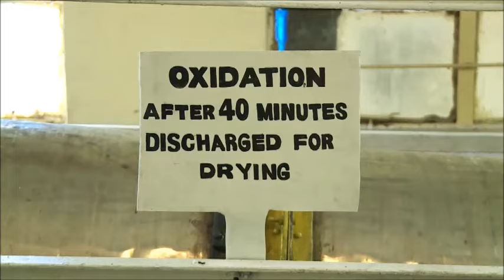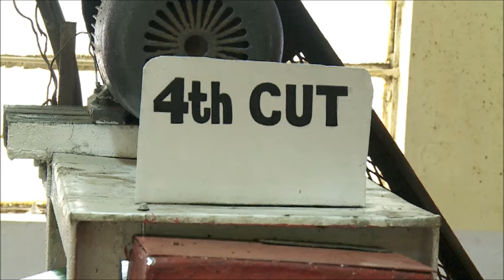കണ്ണന്‍ദേവന്‍ തേയില ഉണ്ടാക്കുന്ന രീതി | Kannan Devan Hills Idukki | Munnar tourism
ഉന്മേഷം തരുന്ന ചായക്ക് പിന്നില്‍ ഒരുപാട് പേരുടെ അധ്വാനമുണ്ട്. ഇടുക്കിയിലെ കണ്ണന്‍ ദേവന്‍ ഫാമില്‍ ചായപ്പൊടി ഉണ്ടാക്കുന്ന രീതി കാണാം

KERALA TOURISM - Tea production full Video, Kannan Devan, Idukki, Munnar tourism | HD|